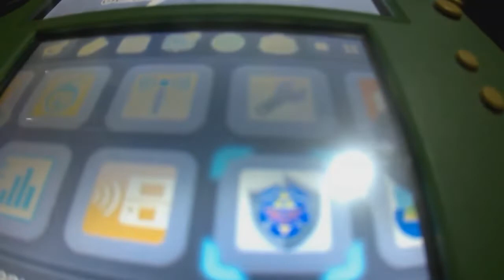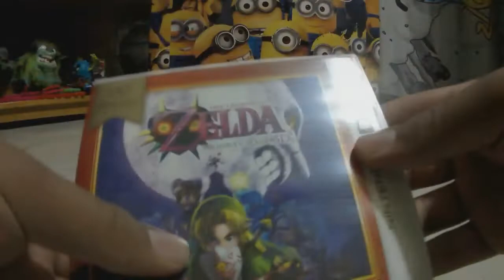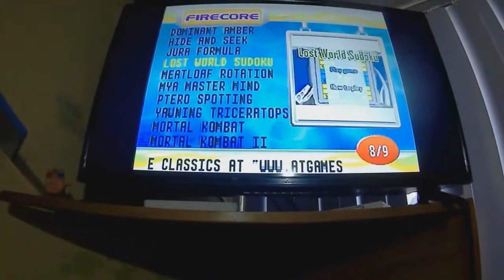MOSTRANDO MIS VIDEOJUEGOS/ESPECIAL 100 SUBSCRIPTORES PARTE 2